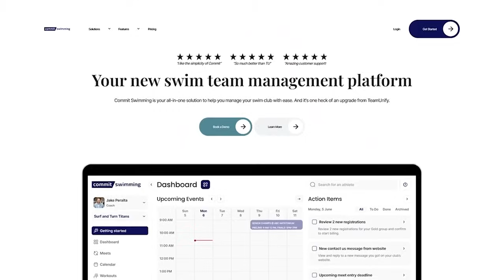REBEL WITH A CAUSE | How Cam McEvoy Used Science to Win Olympic Gold in Swimming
After his 3rd Olympics in 2021, Cam McEvoy was burnt out with swimming and retired, thinking that was it for his swimming career. After 2 years of studying high performance within weight lifting, track, and cycling, McEvoy wondered if principles from each sport could be applied to swimming.

The sprint star decided to give swimming one last chance, but he was going to do it on his terms. When he proposed his training plan to many coaches, many turned him away. But once he found Tim Lane through fellow Australian swimmer Bobby Hurley, the pieces fell into place.

Over the next year and a half, it was trial and error while McEvoy and Lane completely revamped what swim training could look like. Cam was barely counting yardage with many workouts not cracking 1,000 meters. But he was putting in work and the results came, with Cam registering more sub-22 50m freestyles in that year than he had in his entire 13-year career combined.

Listen to what "The Professor" of swimming says about how we train in swimming and what worked for him in his pursuit of Olympic gold.

0:00 Cam McEvoy Intro
1:40 Offseason
10:35 Metabolic, Strength, Power, & Technique Systems in Racing
15:21 Starting a New Style of Training
25:00 Finding a Coach
31:41 Developing a Training Cycle
39:17 Applying Cam's Training to 100m+ Races
42:15 Tapering for 2023 World Champs
48:04 Race Strategy in 50m
52:47 Developing Speed to 15m
1:01:06 Mental Approach to Racing
1:05:18 Managing Neural Fatigue Through 3 Rounds of a 50 Free
1:10:32 2024 Olympic Final
1:16:10 Partnership with FINIS
1:20:30 SCM vs LCM